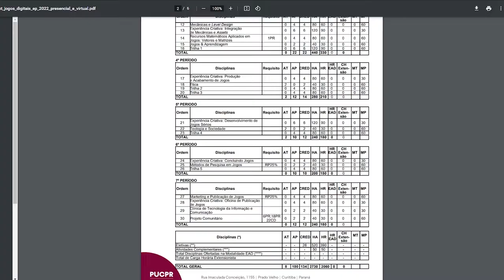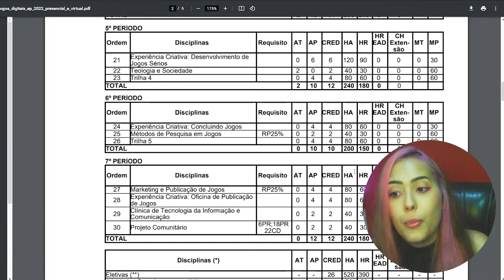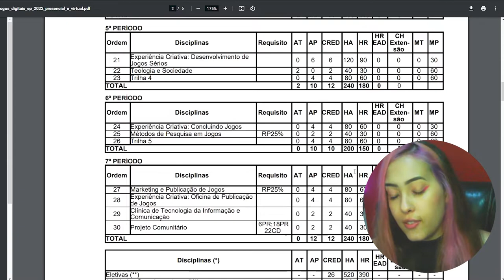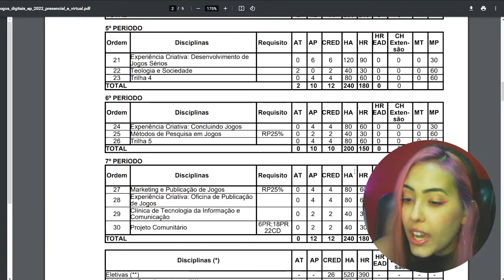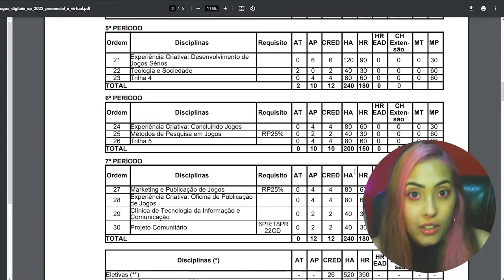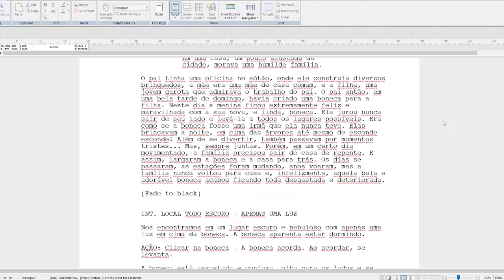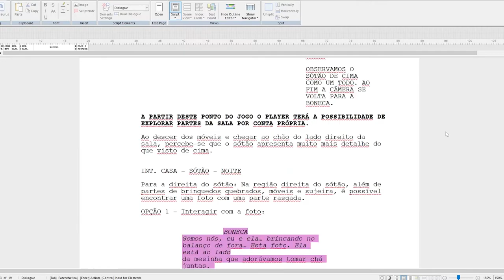ANALISANDO O 6° PERÍODO DE JOGOS DIGITAIS - Universo Jogos Digitais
Último período à distância e penúltimo do curso!

Introdução e meu hiato 00:00
Início da Análise do sexto período 03:08
Experiência Criativa: Concluindo Jogos 04:58
Métodos de Pesquisa em Jogos 06:28
Matéria da Trilha de Arte 07:52
Eletivas 10:06
Final 11:22